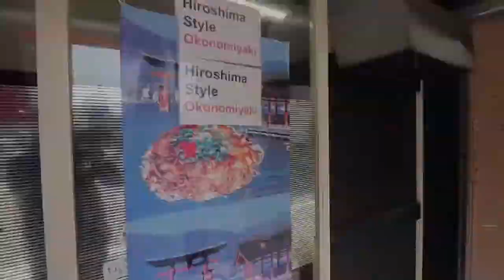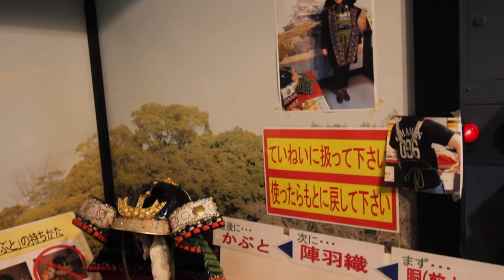Hiroshima Castle Tour and Peace Memorial Park | Japan Vlog 7 | Lin Nyunt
On my latest vlog I went to Hiroshima Castle, Peace Memorial Park and ate Hiroshima okonomiyaki. Plus cherry blossoms had just started to bloom!